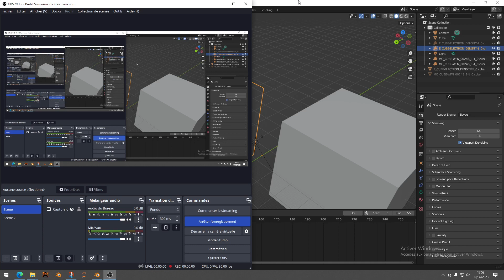Test MD Density in blender